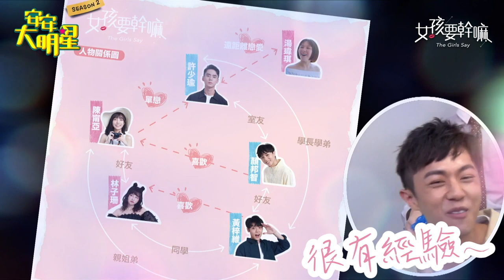陳甯亞陷入三角關係!?許少瑜與顏邦智誰能一親芳澤